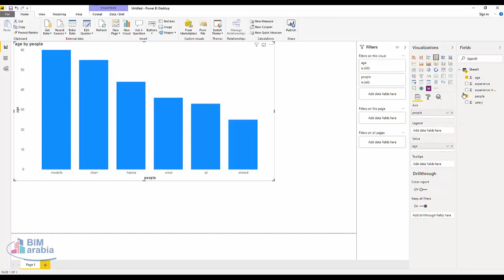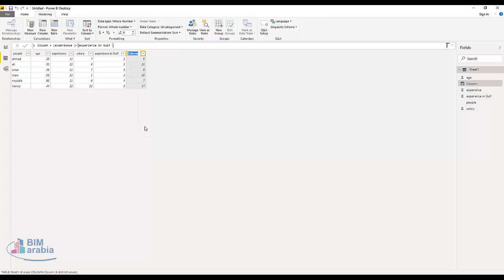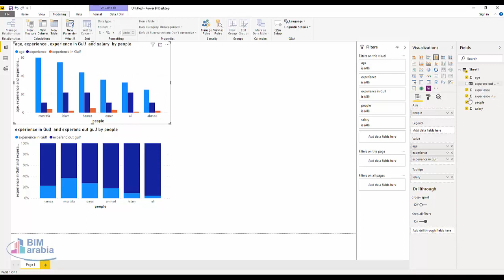Power BI اضافة عمود